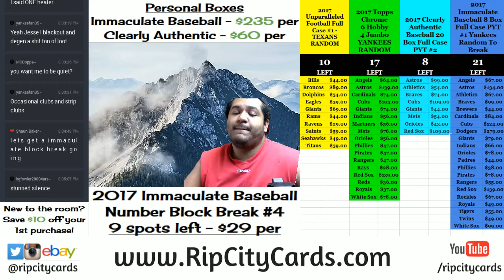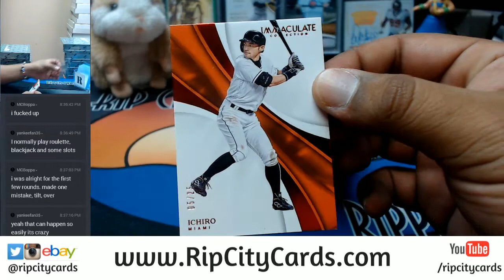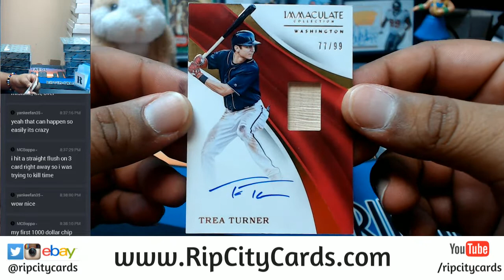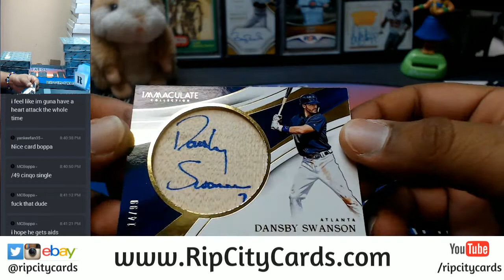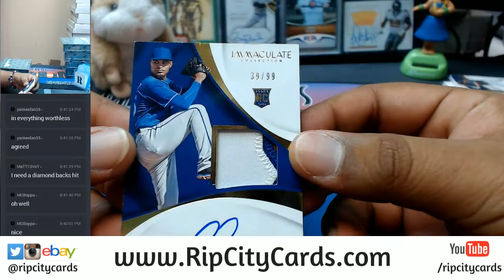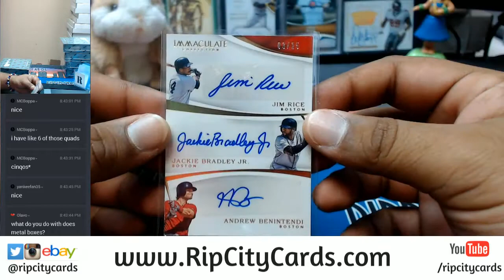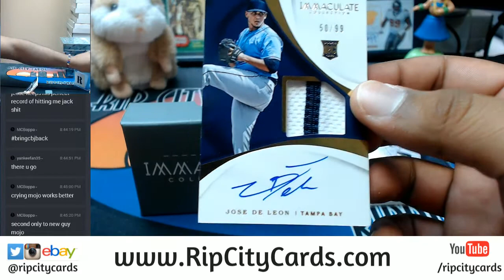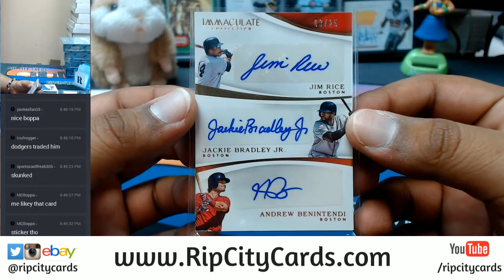2017 Immaculate Baseball 4 Box Half Case #1 EBAY